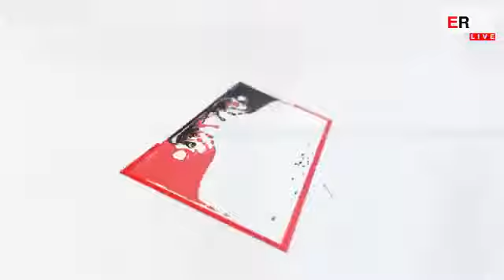Edi Rama në konferencën e Komitetit Izraelit amerikan